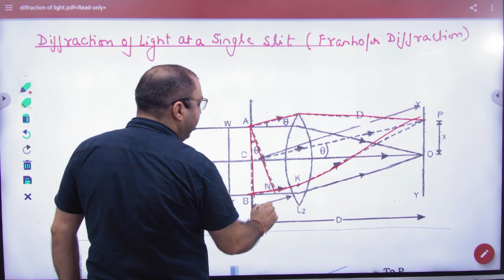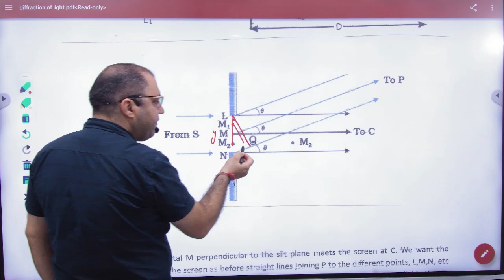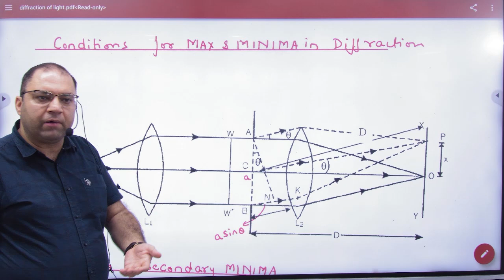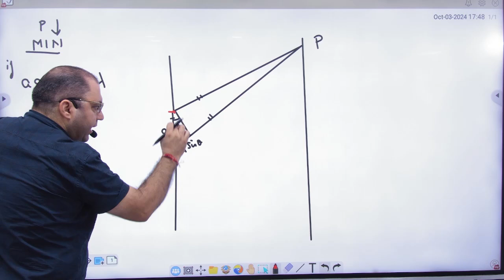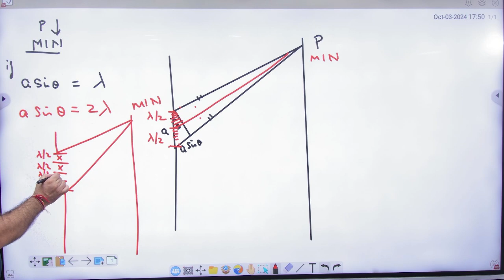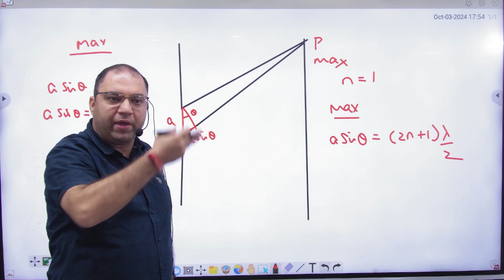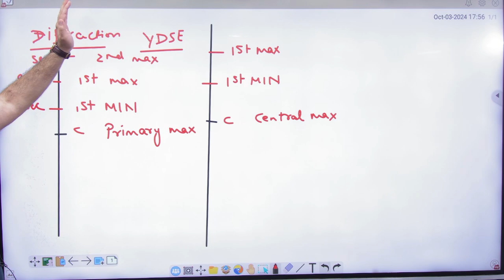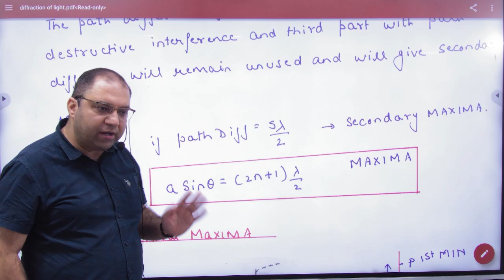1 Diffraction on single slit